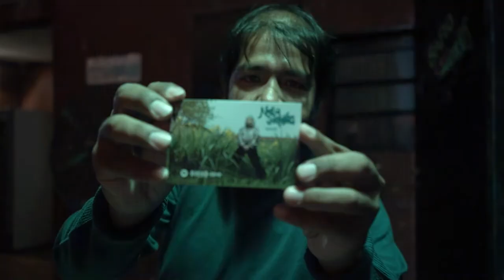Noelia Sinkunas: Experiencia Salve en Galpón B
Si "Salve" -el 3º disco de Noelia Sinkunas- representa el resultado de un proceso creativo y de experimentación en torno al chamamé y las formas de la canción litoraleña, su puesta en escena resulta una experiencia emocional integral para reir, llorar y celebrar el encuentro.

Realización audiovisual a cargo de Mariana Leder Kremer Hernández.
Galpón B, 21 de mayo de 2022.

Noelia Sinkunas, piano y dirección musical.
Milagros Caliva, bandoneón.
Abel Tesoriere, guitarra.
Cristian Basto, contrabajo.
Alex Musatov, violín.
Christine Brebes, violín.
Carolina Rodríguez, viola.
Belén Echeveste, violonchello.
Julieta Laso, voz.
Nadia Larcher, voz.
Rocío Araujo, voz.
Yoli Campos, voz.
Nacho Flamino, sonido.
Laura Tolaba, iluminación.
Matías Di Loreto, producción.